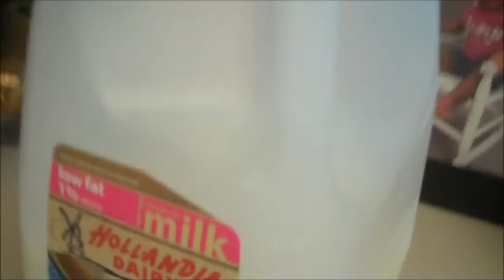Six Star Whey Protein Strawberry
GymMonsta Fitness Shirts:
GymmonstaFitness.spreadshirt.com

Time For Our G.M.F Family To Grow